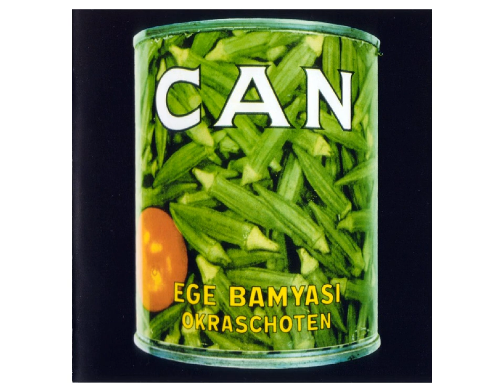CAN - Spoon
I look up highly to the original musicians and respect and honor their work.

Hope you can enjoy this.